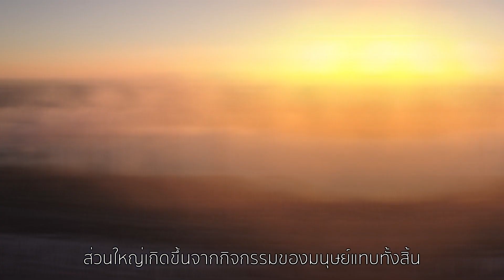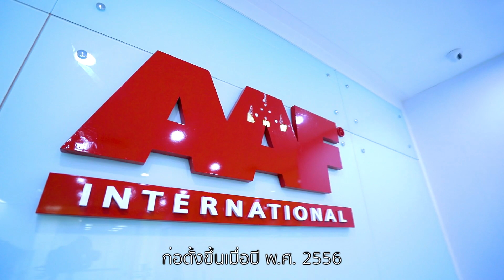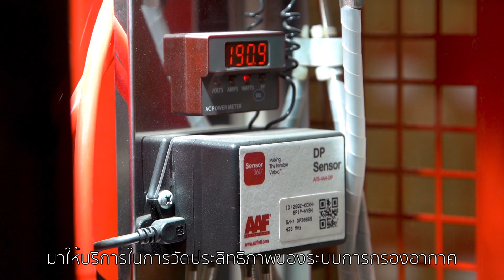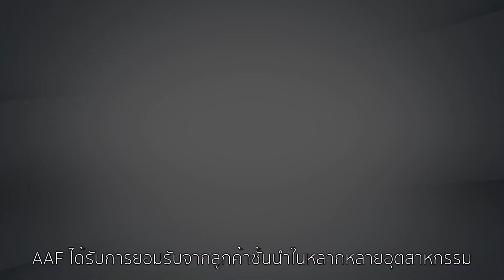AAF Thailand - Present Company_Ver. Eng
Air pollution is a problem found all over the world. It is mostly caused by all human activities. This makes us, American Air filter or AAF, the world leader manufacturer of air filtration solutions for over 100 years realizes the importance of this problem. Therefore, we are aiming to develop products and services to be more than air filters in order to deliver clean air globally. Established in1921 at Louisville, Kentucky, USA. Currently, we have our branches located in 24 countries, 22 production plants and 6 research and development centers around the world with over 5,000 employees.

AAF International (Thailand) Co., Ltd. established in 2013 which conduct the business in selling air filters, providing engineering services related to air filter systems, air purification systems and other air systems which cover in all industries that require clean air quality such as ...
• Microelectronic and clean process
• Pharmaceutical and medical equipment
• Automotive
• Hospital and clinic
• Food and Beverage
• Pulp&Paper
• Laboratory and Biosafety
• Swine farms
• Commercial and Public building
• Gas Turbine, Power generation

Every AAF air filter has been tested and certified for performance by various global standards.
Our product lines are categorized as follows:
Pre – Filter
Medium or Secondary filter
HEPA Filter / ULPA filter also known as the Final filter
High Temperature filter
Gas Phase Filtration
Housing & Frame
High-efficiency air purifier

✅ AAF เป็นผู้นำในตลาดแผ่นกรองอากาศด้วยสินค้าและบริการที่ดีเยี่ยม
✅ จำหน่ายแผ่นกรองอากาศพร้อมบริการครบวงจรด้วยทีมวิศวกรผู้มีประสบการณ์

สามารถสอบถามรายละเอียดข้อมูลเพิ่มเติม ได้ที่